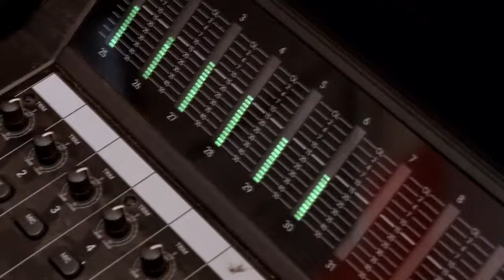Everyone is me - ALL STARS Bobi,Radio & Weasel,Chameleone,Navio,Miles,Rema,Gravity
No Child is born to die. No Mother should die giving birth